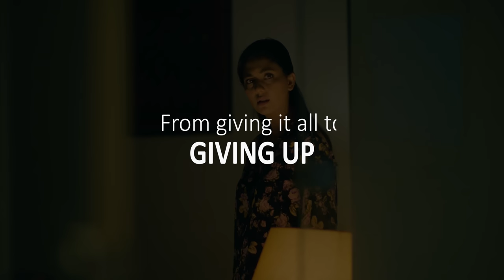Don't Wait For Me | Official Teaser | Sunita Marshall | Hasan Ahmed | Spice Entertainment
Don't Wait For Me | Official Teaser | Sunita Marshall | Hasan Ahmed

Directed By:
Furqan T. Siddiqui

Produced By:
Khalid Khan